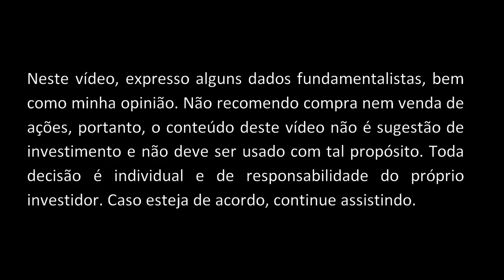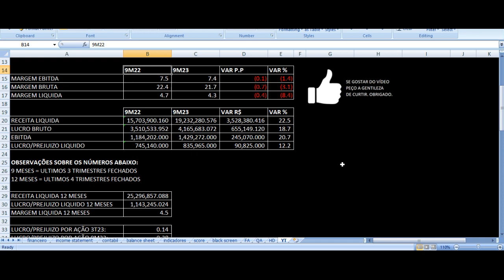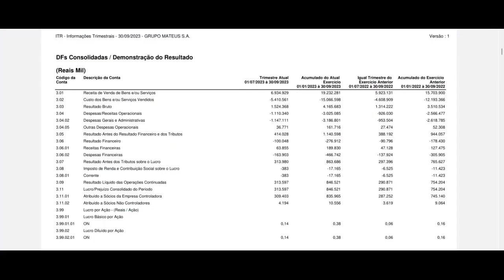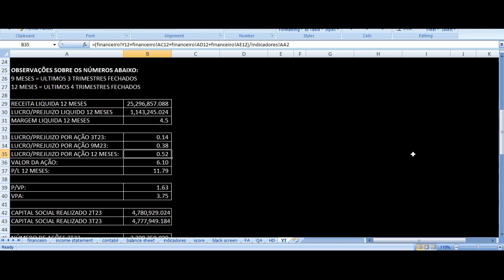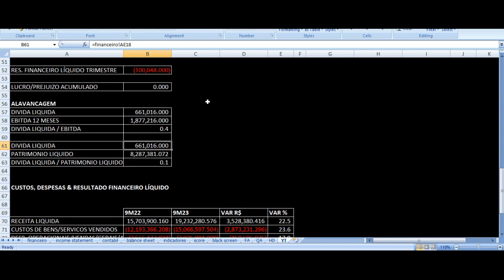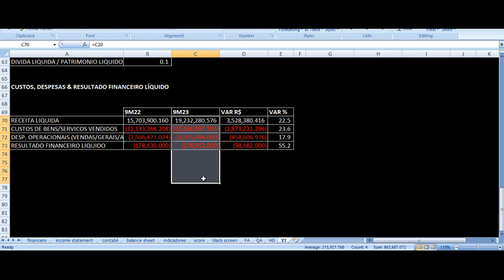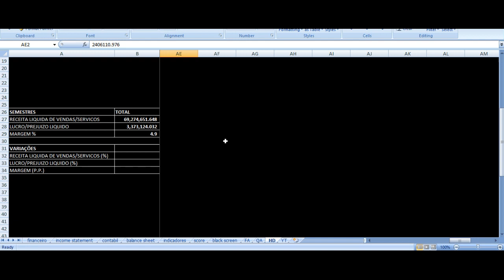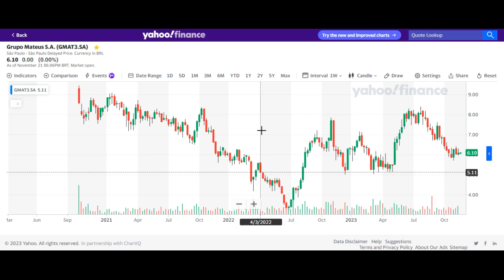Grupo Mateus Resultados 3T23 - GMAT3 Terceiro Trimestre 2023 Análise Ações